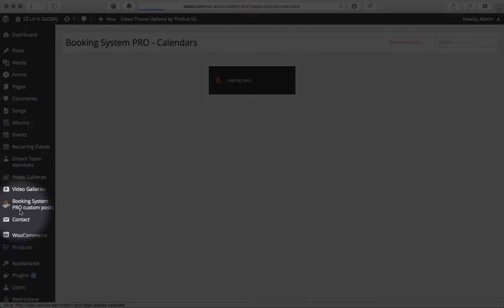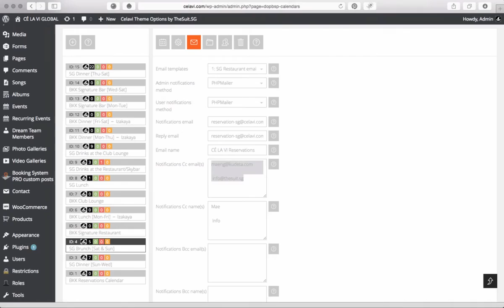How to Edit Reservations Contact Emails - CÉ LA VI